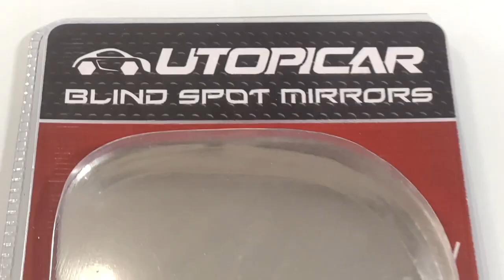SSM040 Blind Spot Mirrors for Pick-up Trucks, Van and SUVs Unique Design Engineered by Utopicar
This is a video to show how the Utopicar Blind Spot Mirrors work. And how when you do not have blind spot mirrors you can be missing something important that you should be seeing but you don't because it is in your car blind spot areas.